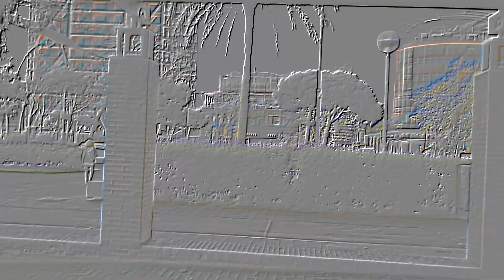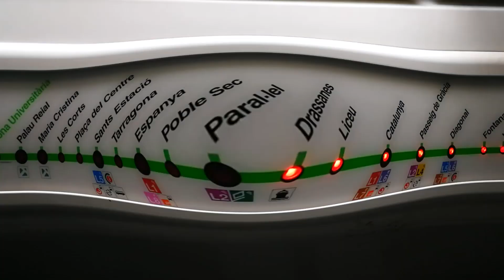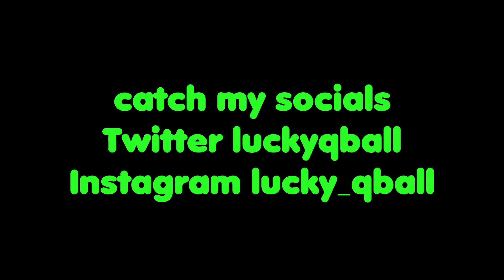The Secret of Barcelona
the next couple of days in Barcelona... still grinding away... join me through my 'trip' of Barcelona.

The Plug ... is Real

Come fly with me and rick james mary jane used in the vid. obviously not my music

beat by Christian Chase